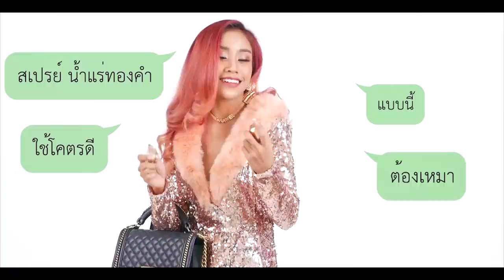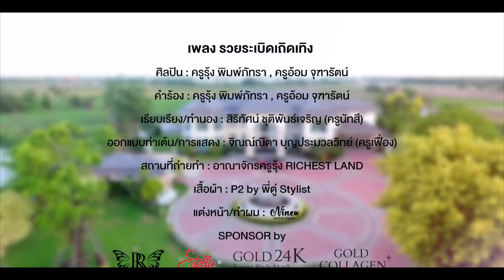[Official MV] รวยระเบิดเถิดเทิง | ครูรุ้ง พิมพ์ภัทรา ft.ครูอ้อม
เพลง รวยระเบิดเถิดเทิง
ศิลปิน : ครูรุ้ง พิมพ์ภัทรา , ครูอ้อม จุฑารัตน์

คำร้อง : ครูรุ้ง พิมพ์ภัทรา , ครูอ้อม จุฑารัตน์
เรียบเรียง/ทำนอง : สิริทัศน์ ชุติพันธ์เจริญ (ครูนัทสึ)

ออกแบบท่าเต้น/การแสดง : จิณณ์ณิตา บุญประมวลวิทย์ (ครูเฟื่อง)
สถานที่ถ่ายทำ : อาณาจักรครูรุ้ง RICHEST LAND

เสื้อผ้า : P2 by พี่ตู่ Stylist
แต่งหน้า/ทำผม : Ninew Makeup